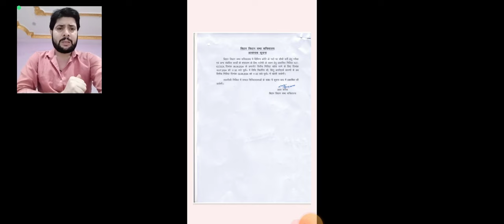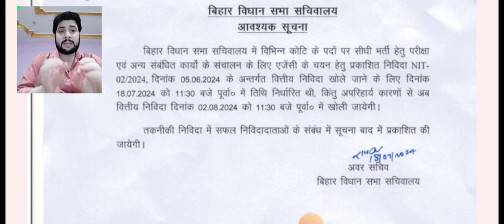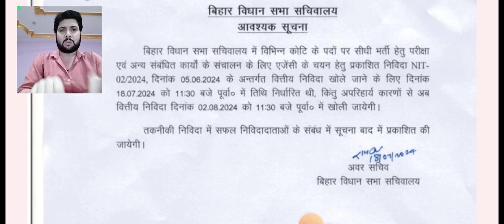BIHAR VIDHAN SABHA TENDER AND EXAM FINAL UPDATE🔥@anexpertofgsallguru#biharvidhansabhaaso